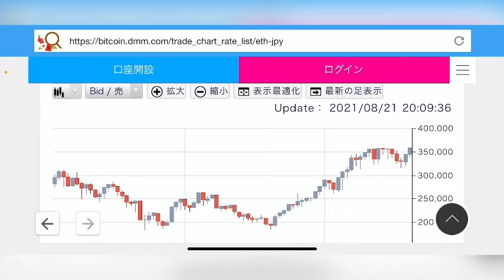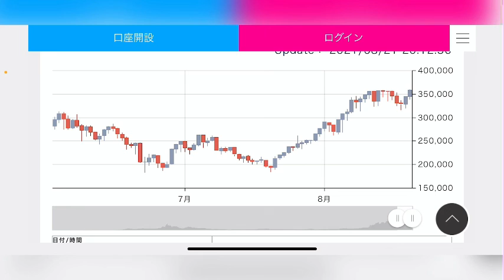【ETH】イーサリアムの50万突破は案外早い？イーサリアムチャート分析#仮想通貨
イーサリアムチャート分析💹

②bybit

◆◇ＤＭＭ ＦＸ◇◆

有効です。